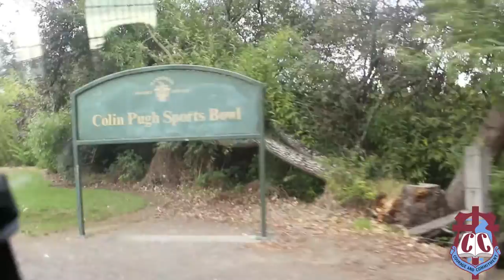Viard Shield 2017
Video from the day Viard Shield 2017